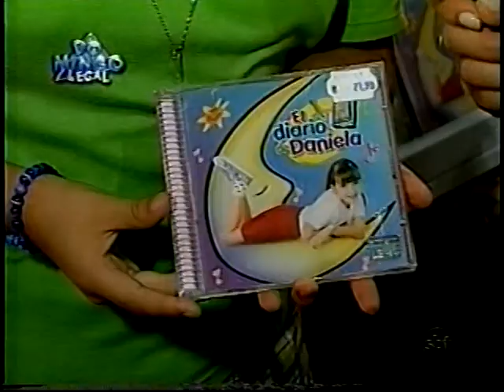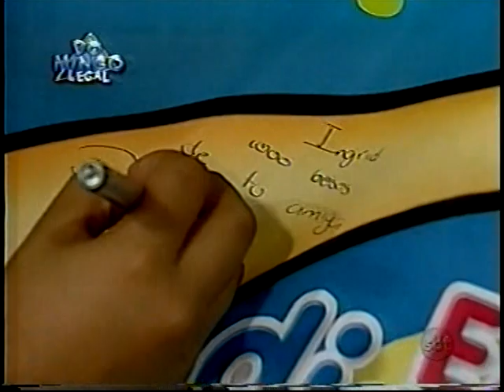Domingo Legal - Daniela Luján conhece lojas do Gugu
Daniela Luján conhecendo a extinta Lojas do Gugu em sua primeira visita ao Brasil.